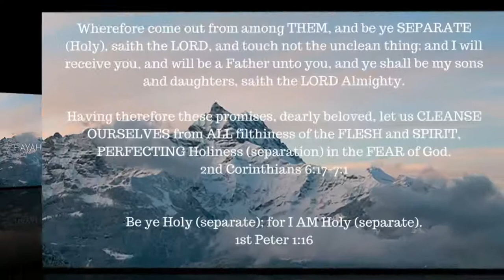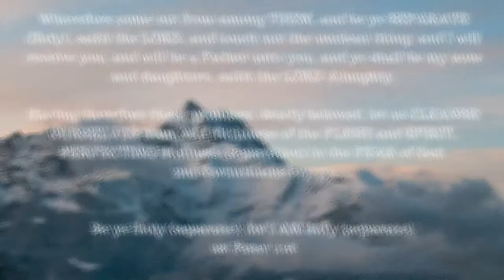The book of 1 Enoch – Chapter 105-108 -- The End